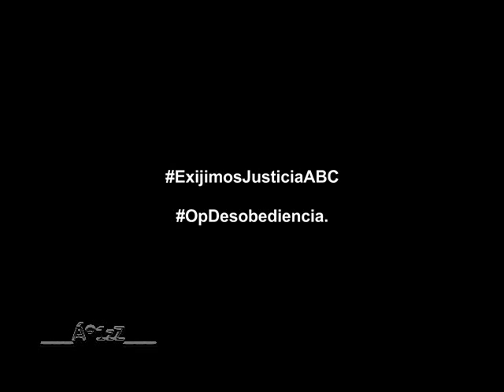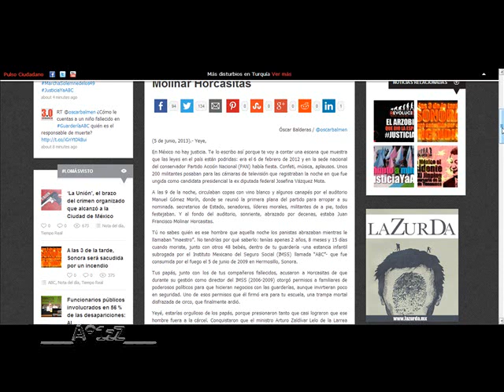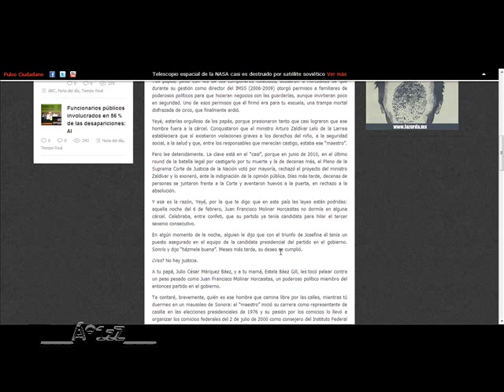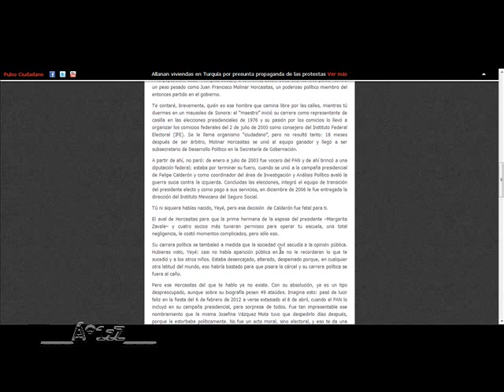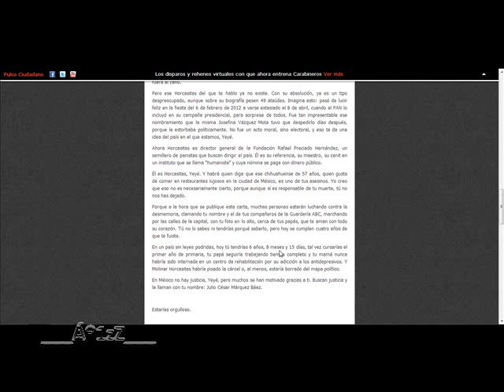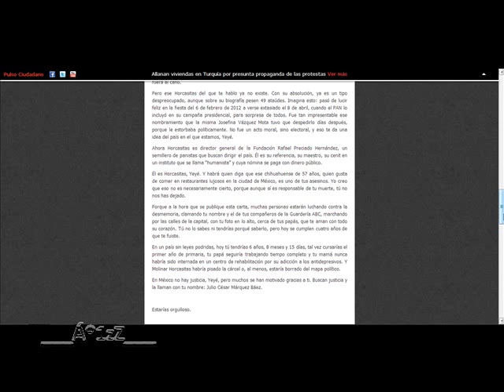Yeyé, te voy a contar quién es Molinar Horcasitas.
Nota de revolución 3.0.